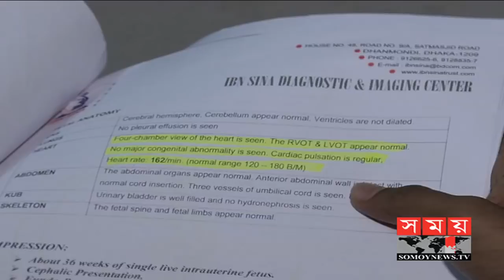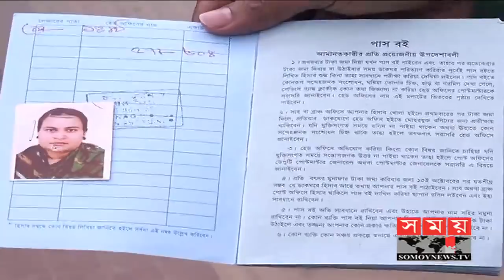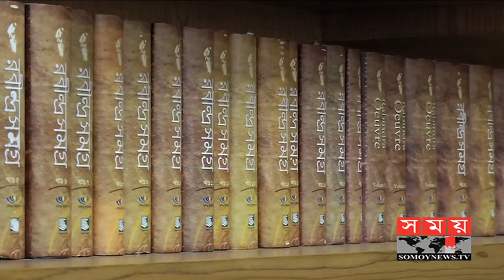শুধু বাণিজ্যিক উদ্দেশ্যেই অভিজাত হাসপাতালেও জিম্মি করা হচ্ছে রোগীদের | Somoy TV | Somoy News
শুধু বাণিজ্যিক উদ্দেশ্যেই অভিজাত হাসপাতালেও জিম্মি করা হচ্ছে রোগীদের